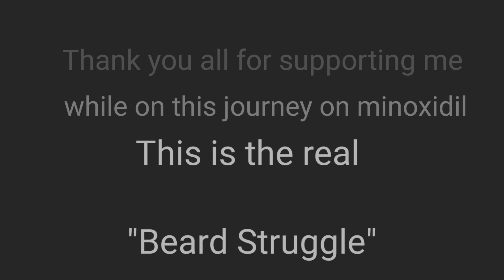Update vlog: First month after stopping Minoxidil for beard growth (read description below)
thank you all to those that were supporting me, on minoxidil for beard growth for 2 years and 7 months hopefully my beard will stay on and hopefully things will become brighter the video should have been made on the first of each month of the first day but yet again bad WiFi bad data and phone service more content will come upon on my channel in the future when I grind and get my channel off the ground boy oh boy I say this is the real beard struggle this is the first month after stopping minoxidil for Beard growth